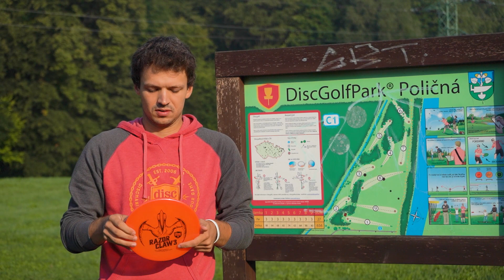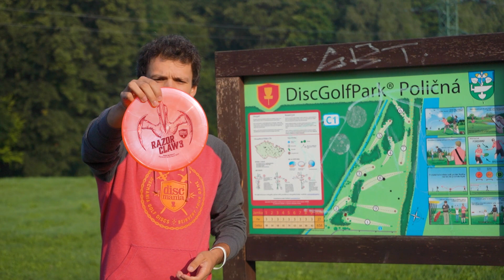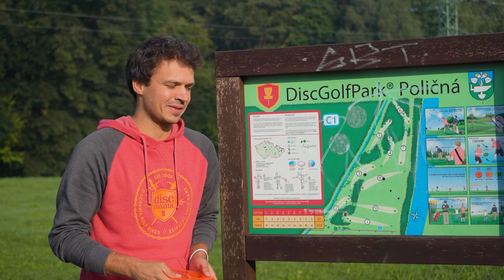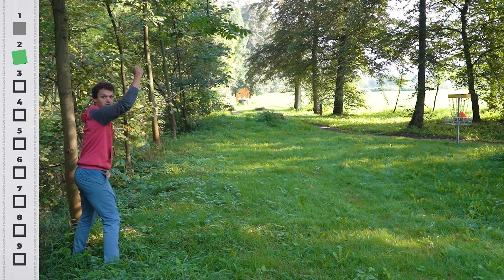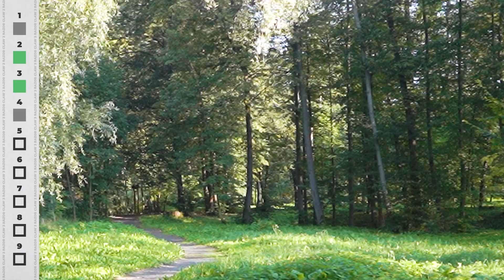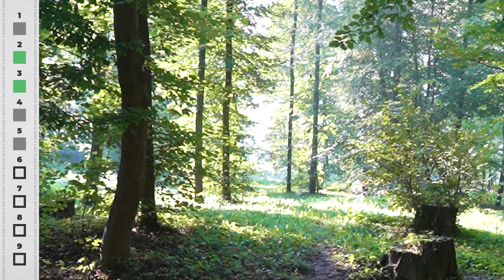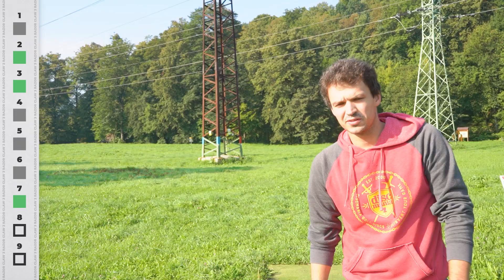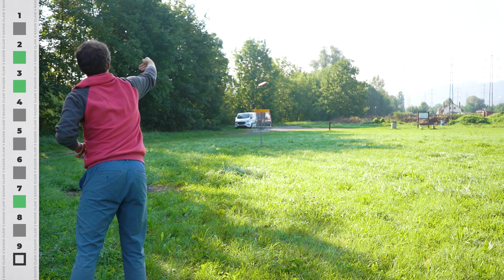Razor Claw 3 Tactic vs DiscGolfPark Poličná | Kolik Kryštof zahraje?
Oblíbený Razor Claw Tactic znovu nabrousil své drápy a vrací se ve své třetí verzi. Eagle McMahon vyslechl vaše volání a nechal vytvořit ještě stabilnější a spolehlivější verci Tacticu.

Materiál Meta a extrémně plochý profil disku vám dovolí jej narvat ještě víc než kdy dřív. Jde jednoznačně o nejstabilnější verzi Tacticu, která kdy spatřila světlo světa. Ať už potřebujete spolehlivý disk do protivětru, nebo vytvořit nějakou nerealistickou silovou lajnu. Backhand, forehand, drive, příhoz, cokoliv. Dá to.

Natočil a otestoval: Kryštof Novák
Produkce: Tomáš Valík